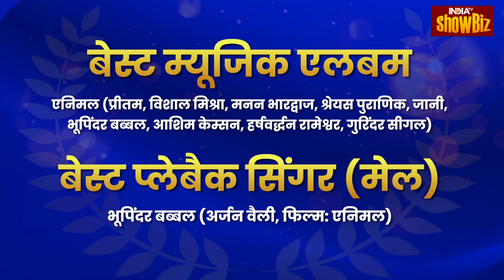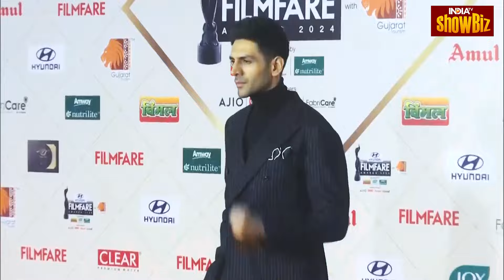Fimfare Awards 2024 में किस-किसने मारी बाज़ी ? यहां देखिए पूरी List | 12th Fail | Jawan | Animal